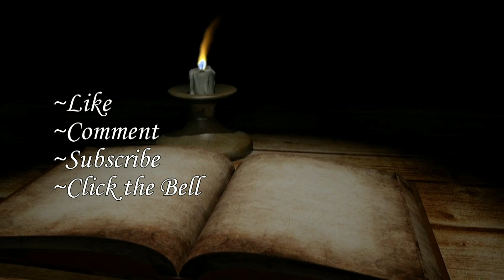That's My Dad chapter 4 | Fight Night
Adam Pecoraro's father, John Pecoraro, recounts stories from his life. Short, amusing and interesting tales and anecdotes about real life incidents he's experienced. In this episode, Dad tells of a time when he pitted his nephews against each other in a fight night battle royal.